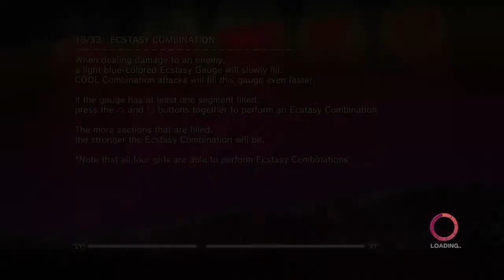Kamui plays Onechanbara Z2: Chaos berserk difficulty - Part 10